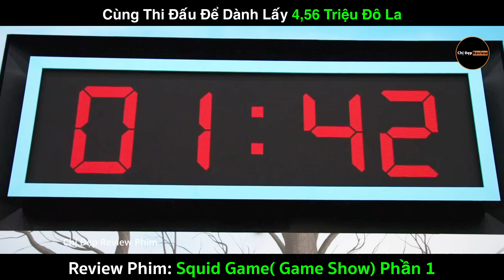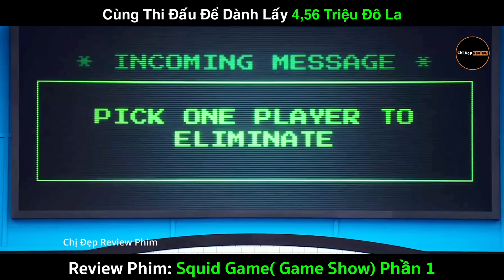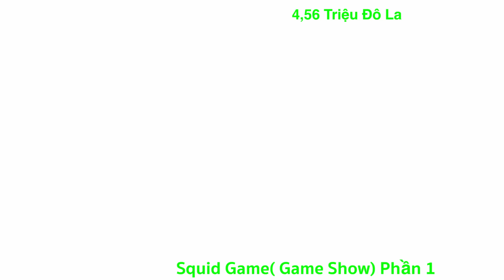Squid Game Mùa 2| Tranh Giành 4,56 Triệu đô La đời thực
Squid game mùa 2